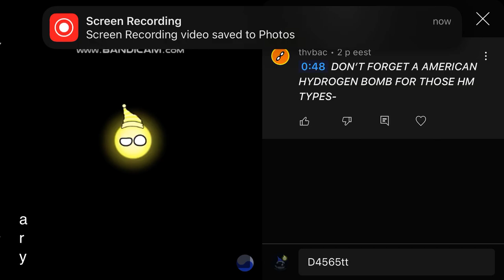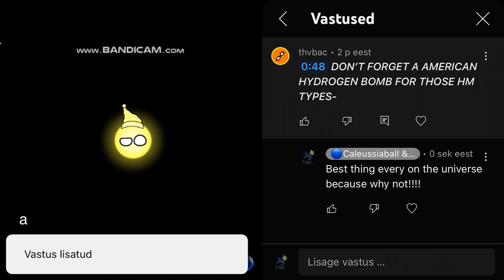Another spamcopying of the best GIF on the universe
whyhey @Goofystarthvbac